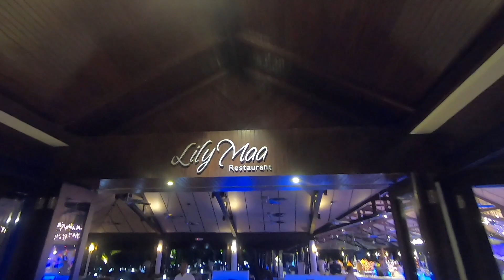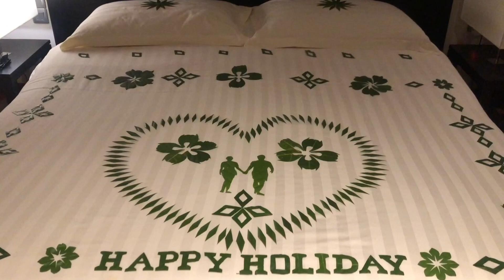Maldives Lily Beach Resort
Lily Beach Resort, Huvahendhoo, South Ari Atoll